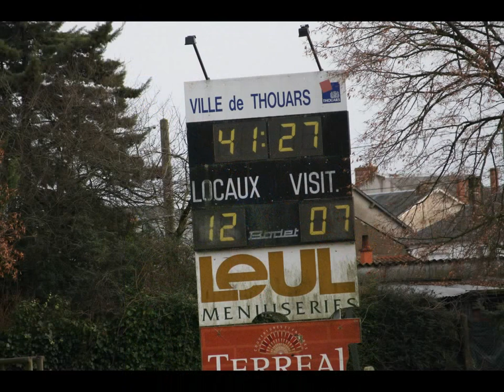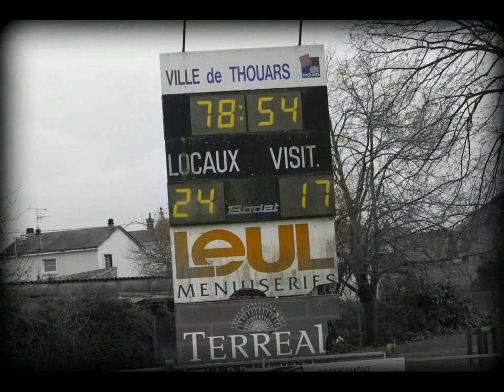Thouars - St-Georges- les- Baillargeaux . Equipe 1